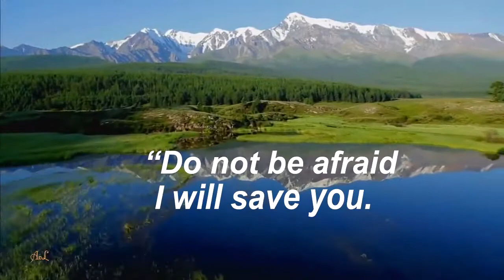Bible Verse, Audio Bible Scripture Real Live Reading/ Isaiah 43 1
Bible Verse
Audio and video bible
Gospel
Good news
Audio Bible Scripture Real Live Reading
Today Bible Verse
healing bible verse
Blessing Bible verse